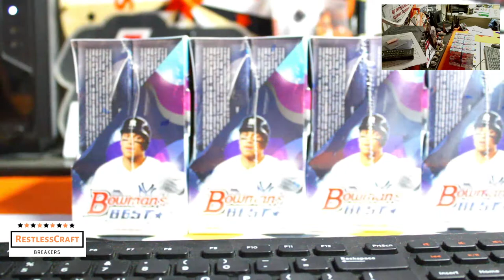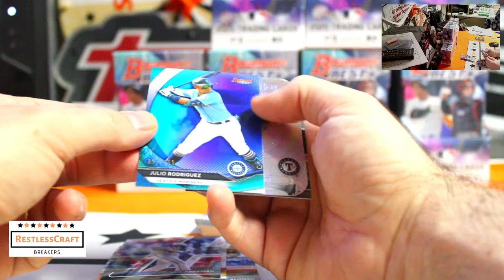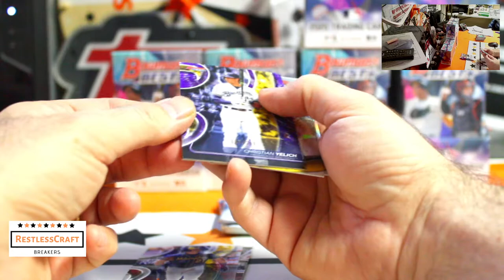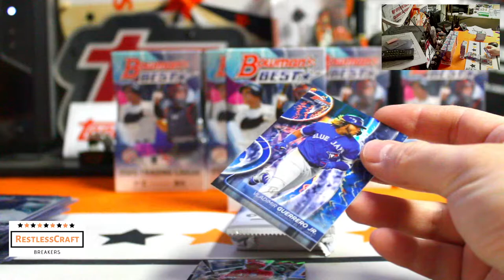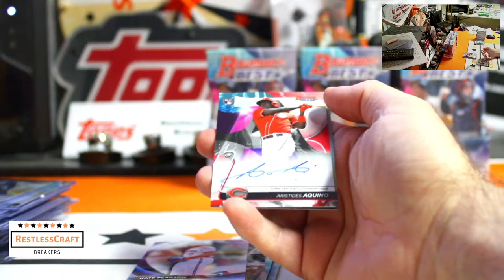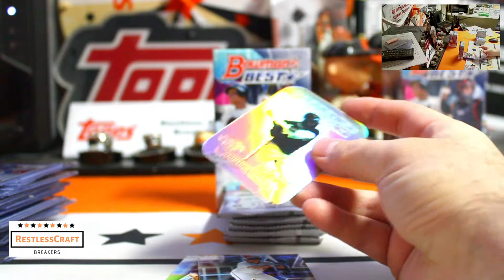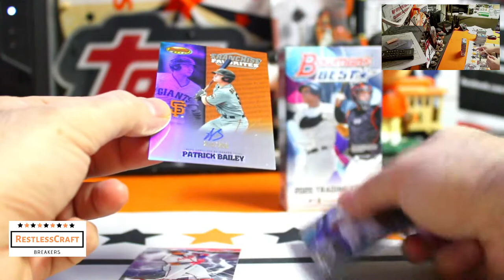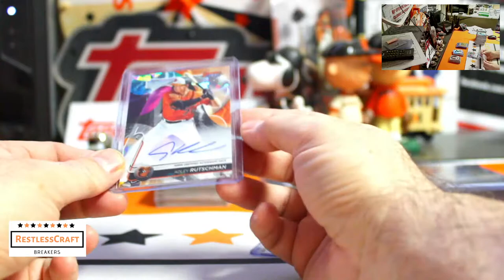2020 Bowman’s Best Facebook Group Full Case PYT #2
1. All Cards Ship, Always
2. We Break the Same Day the Auction Ends
3. All Cards Ship Within Two Business Days
4. Family-Friendly Chat and Positive Interaction With the Crew

Our mailing address:

Restlesscraft Breakers
12 Ardennais Road